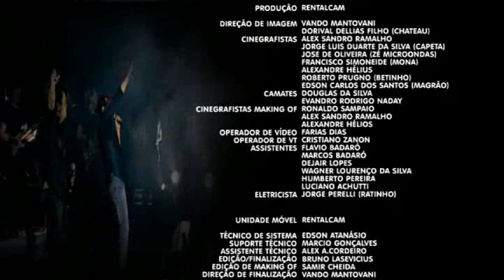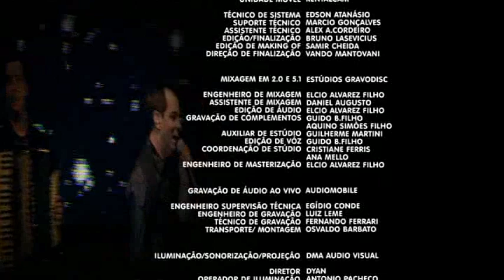DVD Ataíde e Alexandre Ao Vivo em Vitória 2009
Faixas:
1. Abertura / Ta Nervoso Vai Pescar
2. Laço Aberto
3. Namorar - Part. Especial - Ricardo Chaves
4. Esse Amor Não Valeu
5. Agenda Rabiscada
6. Amor Carrapicho
7. Choradeira
8. Viva A Capixaba
9. Deus Me Livre - Part. Especial - Zezé Di Camargo
10. Recomeçar
11. Por Você
12. Estrada Do Amor
13. Tô Apaixonado - Part. Especial - Forró Namoro Novo
14. Liguei Pra Dizer Que Te Amo
15. Página De Amigos
16. Doces Palavras
17. Rosas E Versos
18. Ciúme